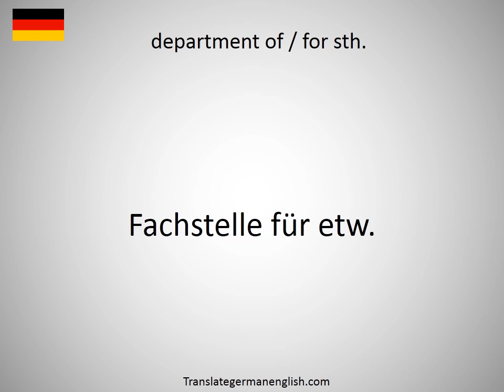How to say department for urology in German?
How to say department for urology in German? Learn the pronounciation department for urology! How to Pronounce department for urology. Expand your vocabulary, learn German words. Practice German online. Use this free pronunciation guide to practice words at a time. Learn German for free. Thank you for viewing, please like or subscribe! hoe om te sê, si të thuash, እንዴት እንደሚናገር, wie sagt man, comment dire, come dire, como dizer, как сказать, nasıl denir, cómo decir, 怎么说, πώς να το πω, hoe zeg je.